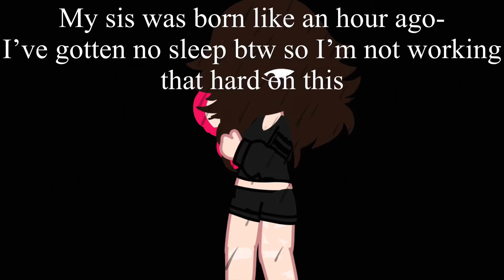Welcome infant, welcome to years of future trauma and ‘i wanna watch tv’ ‘no i do!!’ ‘No, me!’ 🙃